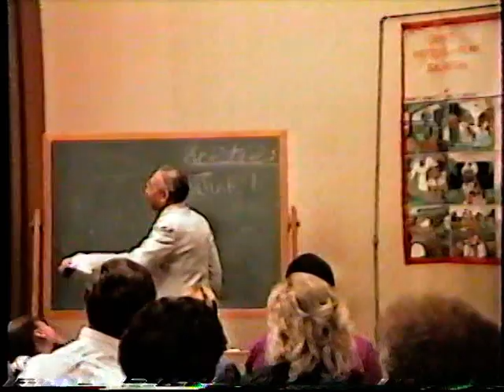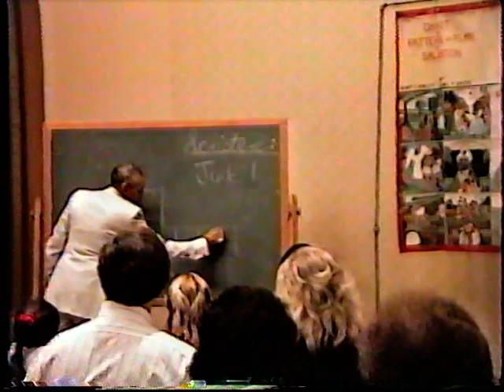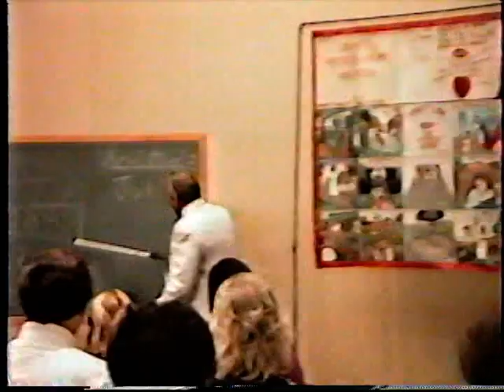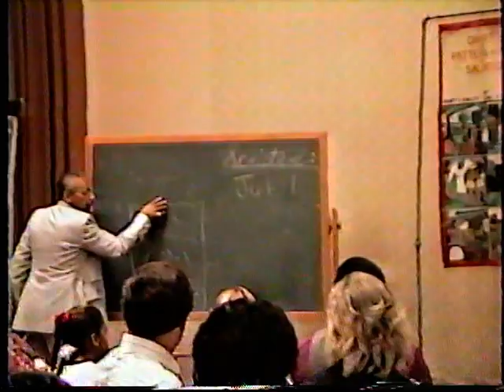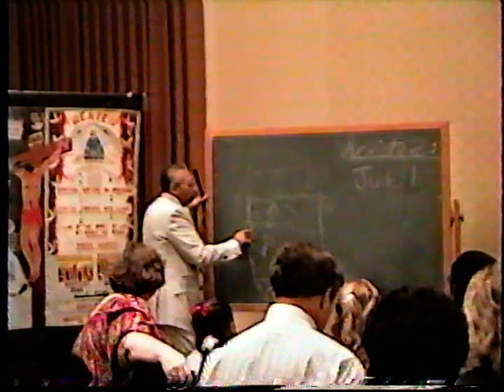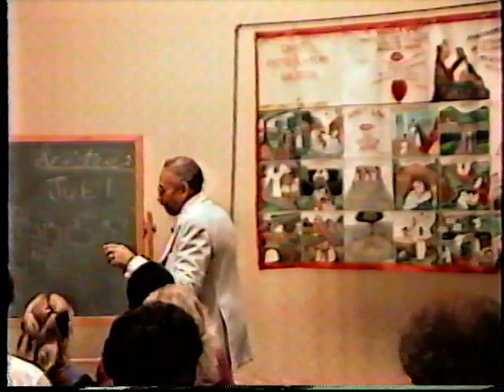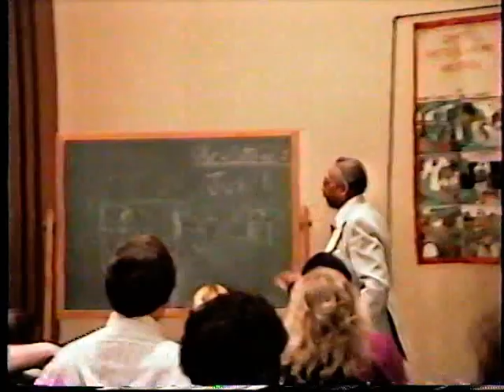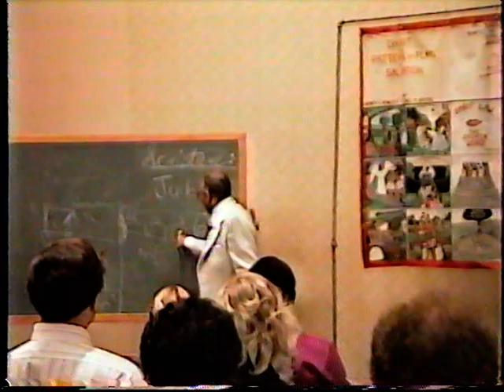Dr.Glenn Kinley Explains Multiple Creations going on Simultaneously (Mind Blowing Lecture) 12.15.92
Dr.Glenn Kinley Explains the esoteric secrets of the the creation, the ages yet to come this creation, and how all of it is going on simultaneously. This is a really advanced lecture on the deep deep things of Yahweh.